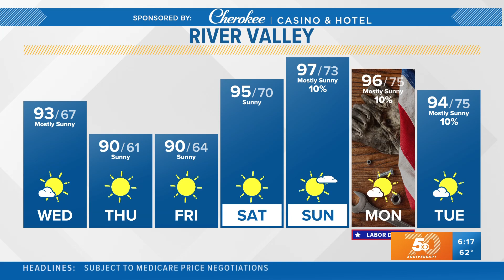5NEWS Weather Forecast | August 30th, 2023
5NEWS Weather Forecast | August 30th, 2023